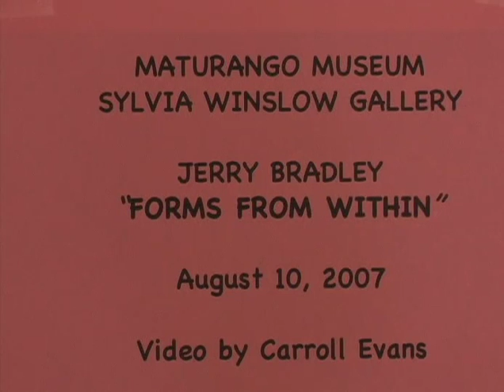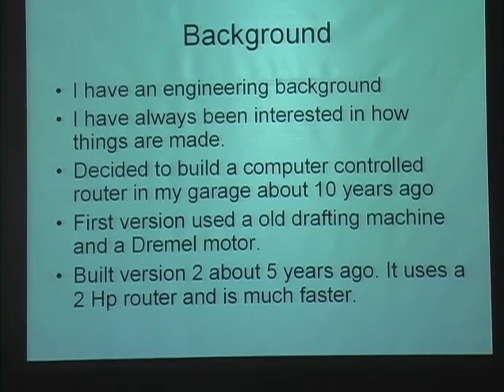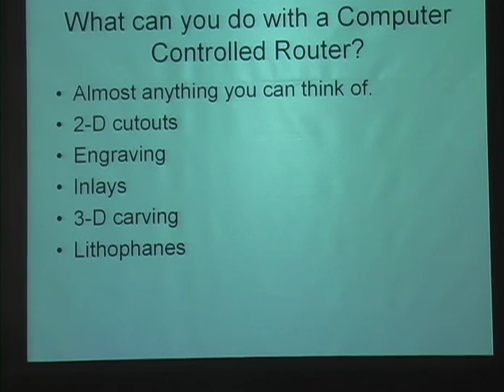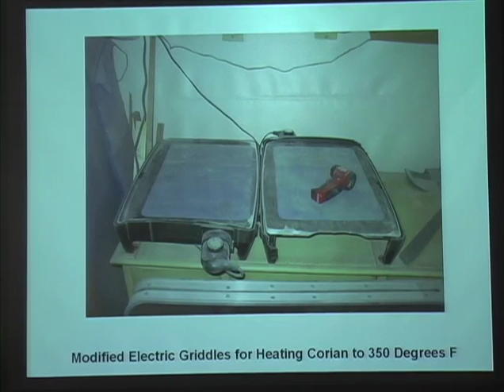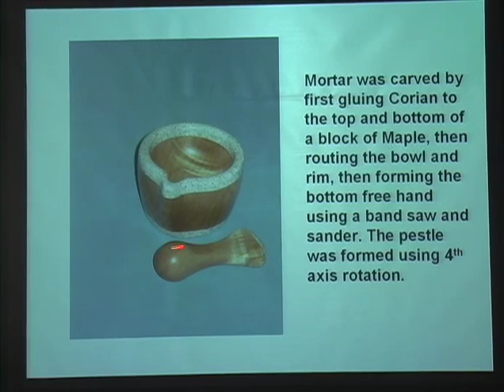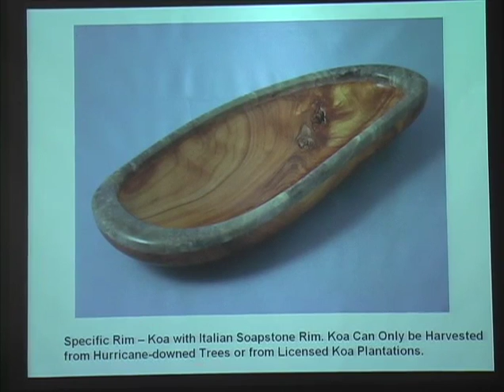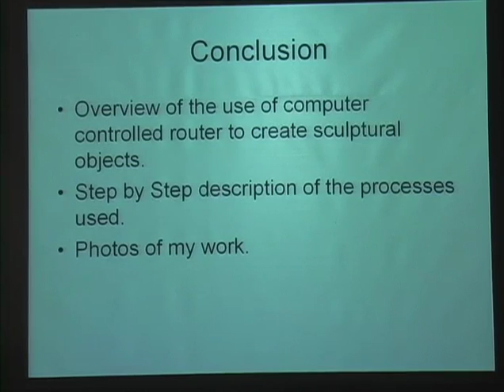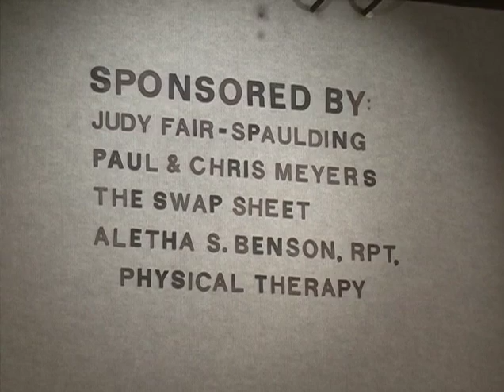Form from Within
Form from Within with artist Jerry Bradley on August 12, 2016. Video courtesy of Carroll Evans.